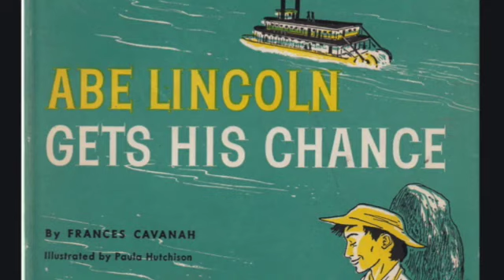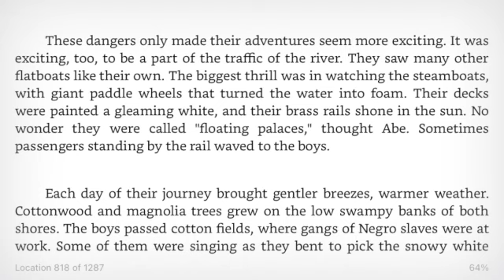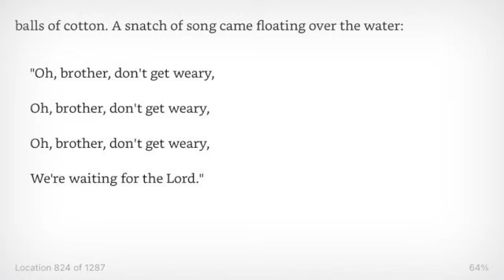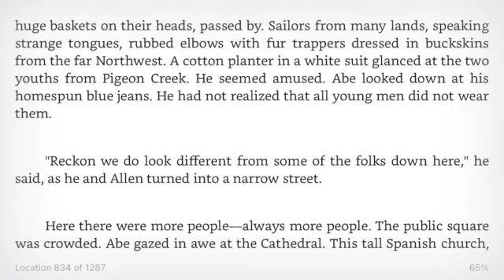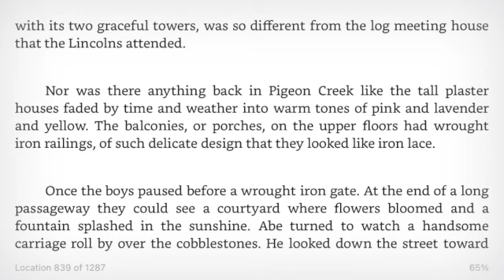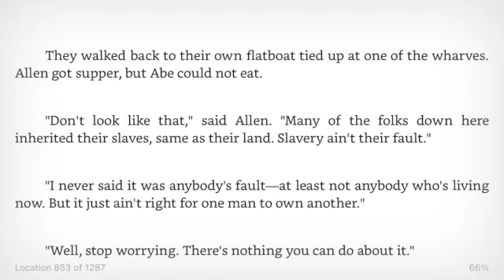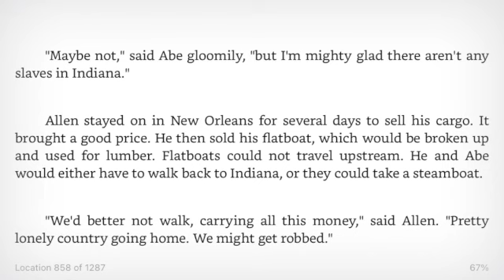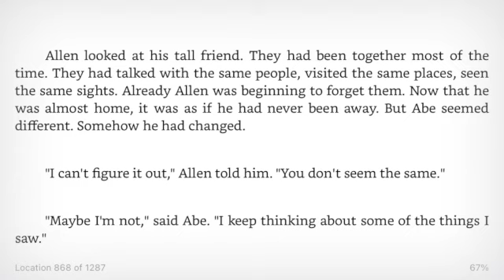Abe Lincoln Gets His Chance- Chapter 12 -Read Aloud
We are getting close to the end of this book! Finally! I know its taken me long! Lol! Focusing now on getting great books recorded for you!!